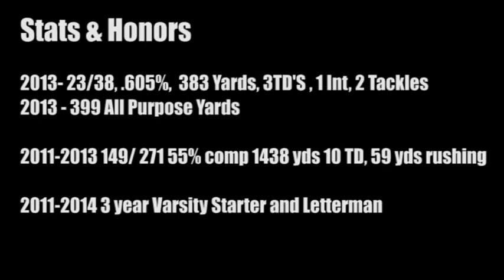Cade Wilkins SR Highlights Weeks 1-4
Cade Wilkins
QB/FS/ATH
Class of 2014
Clackamas HS, OR

Stats and Honors
2013- 23/38, .605%,  383 Yards, 4TD'S , 1 Int, 2 Tackles
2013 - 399 All Purpose Yards
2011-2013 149/ 271 55% comp 1438 yds 10 TD, 59 yds rushing
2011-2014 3 year Varsity Starter and Letterman